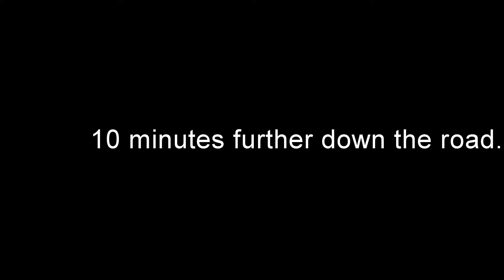Finding New Fishing Spots Using Google Maps!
In this video I go and explore some new potential fishing spots that I found on Google Maps! I managed to catch a couple fish but I did find a new local pond to fish which is very exciting! I will definitely be making more videos there in the future.

I fish all the time and I usually catch more fish than I did on this day so the content is only going to get better!

Ultra-light rod
Ultra-light reel